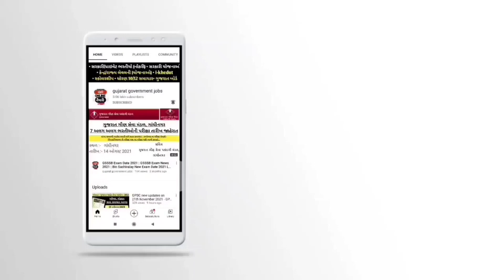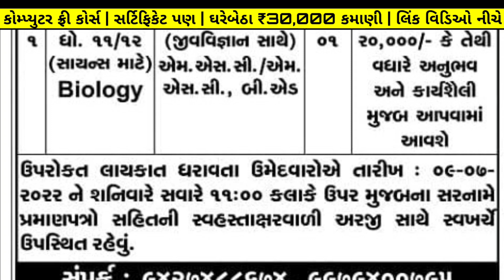Upcoming Teacher Bharti 2022 in Gujarat | Gujarat Teachers Bharti 2022 | આજની શિક્ષક ભરતી ગુજરાત